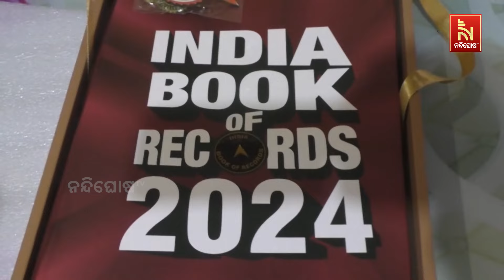ଇଣ୍ଡିଆ ବୁକ ଅଫ ରେକର୍ଡରେ ସ୍ଥାନ ପାଇଛନ୍ତି ଅଢେଇ ବର୍ଷର ପୁଅ ରୁଦ୍ରାନ୍ସ | Nandighosha TV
ଇଣ୍ଡିଆ ବୁକ ଅଫ ରେକର୍ଡରେ ସ୍ଥାନ ପାଇଛନ୍ତି ଅଢେଇ ବର୍ଷର ପୁଅ ରୁଦ୍ରାନ୍ସ  । ଯାଜପୁର ଜିଲ୍ଲା ବଡ଼ଚଣା ବ୍ଲକ ସୋଲର ଗାଁର କୁନି ବାଳକ ରୁଦ୍ରାନ୍ସ ବେହେରା ଇଣ୍ଡିଆ ବୁକ ଅଫ ରେକର୍ଡରେ ସ୍ଥାନ ହାସଲ କରି ବେଶ ପ୍ରଶଂସା ସାଉଁଟିଛନ୍ତି ।  ବୟସ ମାତ୍ର ଅଢେଇ ବର୍ଷ ହେଲେ ସେ ବହୁ ପ୍ରତିଭାର ଅଧିକାରୀ

* DishTV Channel No: 1367
* Airtel Digital TV Channel No: 611
* TATASky Channel No: 1779
* Hathw@y Channel No: 731
* NXT Digital Channel No: 16
* SITI Channel No: 17 & 458
* GTPL Channel No: 719
* SUN Direct Channel No: 667
* Asianet Channel No: 219